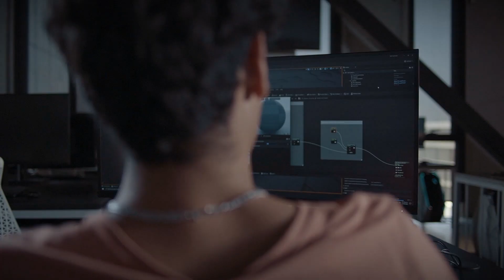Somos Jalisco | Somos el alma de México en el mundo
Somos la tierra que, con su historia, ha trazado el rumbo del país, que con sus tradiciones y colores le ha dado identidad a la nación y de la que han surgido grandes íconos, como Checo Pérez, que nos hacen decir con orgullo que SomosJalisco, 200 años libres y soberanos